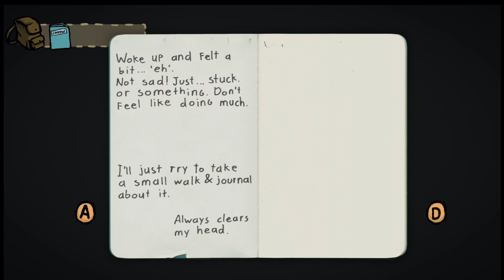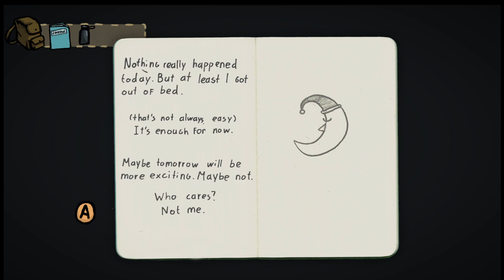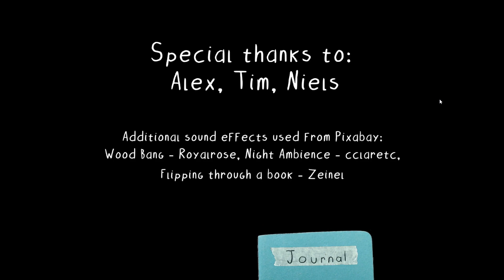Little Man has a day: A story about one of those days.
Little Man has a day is a short game that can be completed in less than 15 minutes.  Cute hand-drawn graphics, and a nice gameplay experience of having an "eh," sort of day.